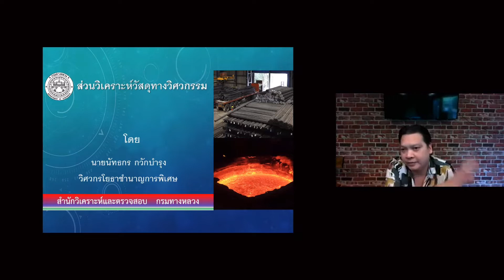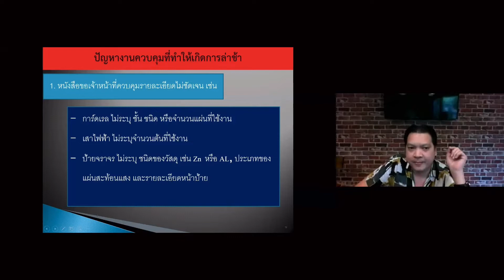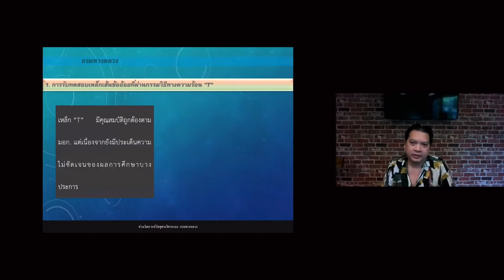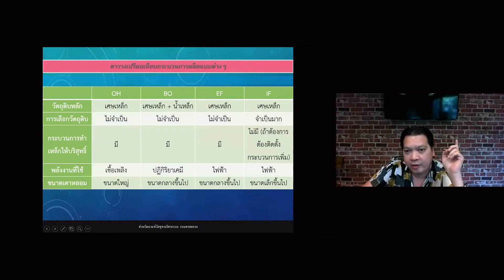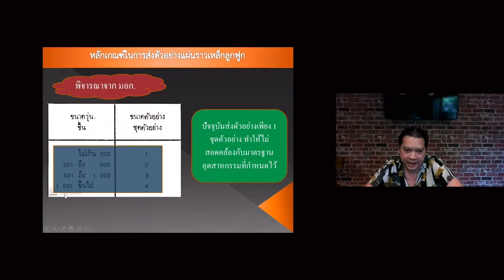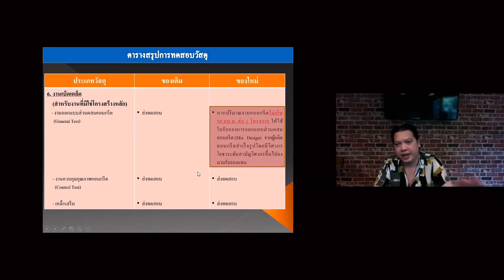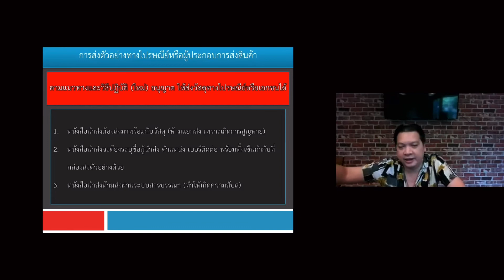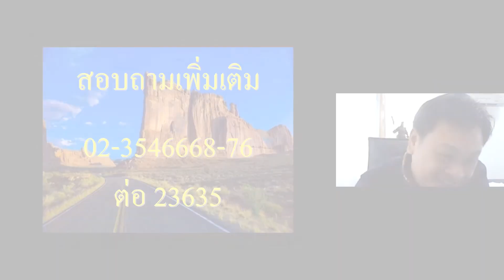🚧การวิเคราะห์วัสดุทางวิศวกรรม/หลักสูตร วิศวกรรมงานทาง รุ่นที่ 10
📚หัวข้อวิชา : การวิเคราะห์วัสดุทางวิศวกรรม
👩🏻‍🏫วิทยากร : สำนักวิเคราะห์และตรวจสอบ (นายนัทธกร กวักบำรุง)

👩🏻‍💼หัวข้อวิชานี้เป็นส่วนหนึ่งของ การฝึกอบรมหลักสูตรวิศวกรรมงานทางกรมทางหลวง รุ่นที่ 10 เป็นการฝึกอบรมในรูปแบบออนไลน์ผ่านระบบ ZOOM ซึ่งมีผู้เข้ารับการอบรม จำนวน 38 คน ระยะเวลาดำเนินการระหว่างวันที่ 21 มิถุนายน – 14 กรกฎาคม  2564

🎯โดยมีวัตถุประสงค์ เพื่อพัฒนาความรู้ความสามารถในการบริหารและพัฒนางานด้านวิศวกรรมงานทางให้เป็นไปตามหลักวิชาการภายใต้มาตรฐาน กฎระเบียบ และหลักเกณฑ์ รวมทั้งสอดคล้องกับนโยบายและแนวทางการดำเนินงานของกรมทางหลวง ส่งเสริมให้เกิดแนวคิดในการนำนวัตกรรมและเทคโนโลยีมาใช้ในการบริหารและพัฒนางานด้านวิศวกรรมงานทาง เสริมสร้างทัศนคติและจิตสำนึกในการปฏิบัติหน้าที่เพื่อประชาชน และบูรณาการในการทำงานร่วมกันทุกภาคส่วนตามนโยบายการปรับเปลี่ยนภาครัฐสู่ระบบราชการ 4.0 อีกทั้งแลกเปลี่ยนความรู้และประสบการณ์ในงานให้เกิดแนวทางการปฏิบัติงานที่เป็นเลิศด้านวิศวกรรมงานทาง